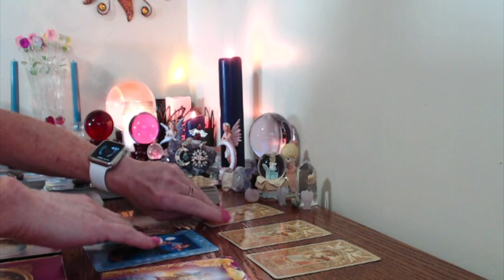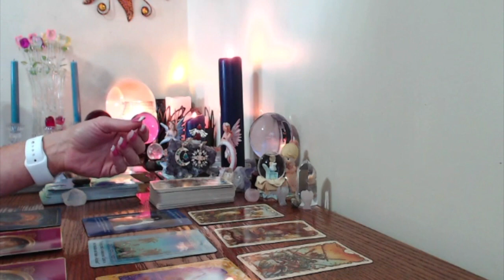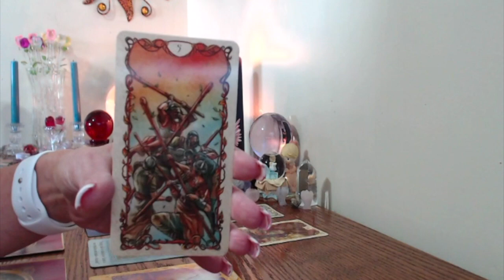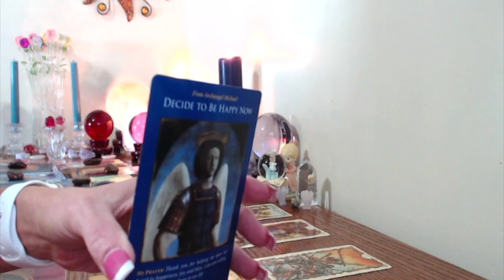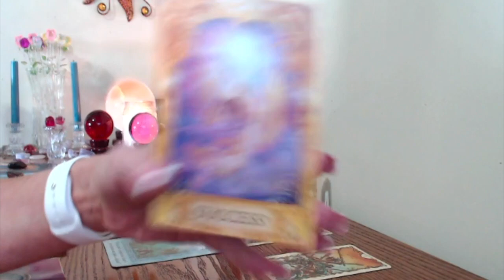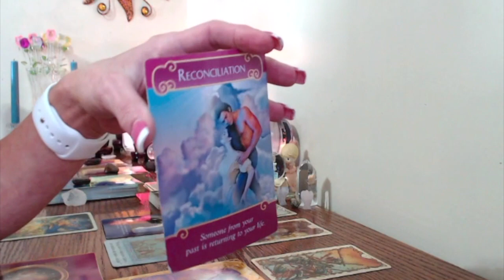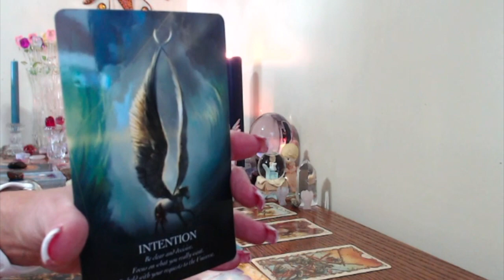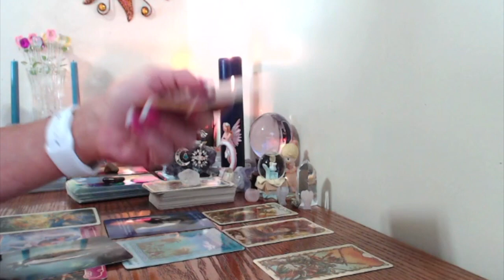Sagittarius, Weekly, Love And General July 10 16,2017 INTENT AND SUCCESS!!!!!!!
3 Cards .past present and future $20 6 cards .A little more information. $40 10 Cards .A lot more information, no clarifiers $85 Twin Flame/Soulmate $75 14 cards tells the entire story, with clarifiers usually more Than 14 cards ❤️ Reading $100 30 Card Angel Card Reading, Love reading,An extensive reading $175 3 questions love and career, 30 minutes or longer $125 5 questions, love and career, $150 60 minutes, or longer ❤❤ shaped love reading for two $185 60 minutes or longer ALWAYS ACCURATE Readings 🙏🏻😇 Email me at ReadingsByRoxby@gmail. Web Join me on my FB page, free readings,contests, Fun!!